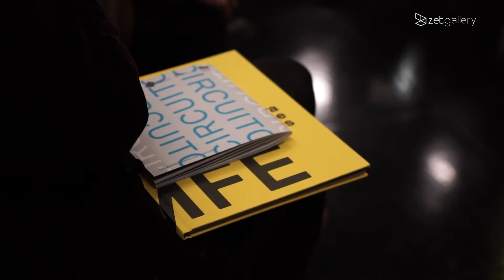"Como é ser velho, hoje?" | ÁGORA DE CÁ #2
Hoje partilhamos o vídeo resumo da conversa "Como é ser velho, hoje?", que teve lugar no passado dia 12 de março.

Com moderação de Helena Mendes Pereira (diretora e curadora da zet gallery), a conversa desenvolveu-se a partir da exposição A OUTRA MÁQUINA DE FAZER ESPANHÓIS e contou com a presença de Armando Osório (Presidente da Delegação da Cruz Vermelha de Braga), João Carlos Major (Psicólogo Clínico), José Teixeira (Presidente do Conselho de Administração do dstgroup e fundador da zet gallery), Juan Domingues (artista visual e protagonista da exposição “a outra máquina de fazer espanhóis”), Mariana Duarte Mangas (Bióloga e Médica Psiquiatra) e Valter Hugo Mãe (escritor e autor do livro “a máquina de fazer espanhóis”).

Today we share the video of the conversation "What is it like to be old today?", which took place at zet gallery last March 12th.

Moderated by Helena Mendes Pereira (general manager and curator of zet gallery), the conversation was based on the exhibition OUTRA MÁQUINA DE FAZER ESPANHÓIS (the other machine for making spaniards) and was attended by Armando Osório (President of the Braga Red Cross Delegation), João Carlos Major (Clinical Psychologist), José Teixeira (Chairman of the Board of Directors of dstgroup and founder of zet gallery), Juan Domingues (visual artist and protagonist of the exhibition), Mariana Duarte Mangas (Biologist and Psychiatrist), and Valter Hugo Mãe (writer and author of the novel "a máquina de fazer espanhóis").